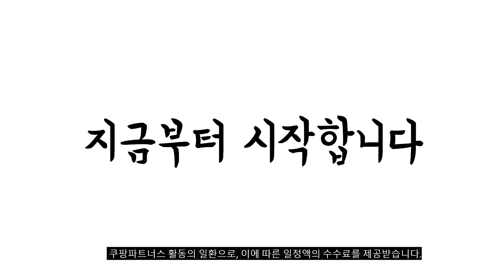2024년 불티나게 팔린 경량침낭 추천순위 TOP10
❤️❤️❤️ 경량침낭 구매 가격 평점 리뷰 정리해 봤어요! ❤️❤️❤️

[00:06]
10위. 캠핑침낭 면 침낭 아웃도어 캠핑 침낭 성인 [21,550원]

[00:11]
9위. 코멧 머미형 사계절용 침낭 220 x 80cm [29,800원]

[00:17]
8위. 버팔로 라미침낭 1개 다크그레이 [40,930원]

[00:22]
7위. 코멧 봉투형 침낭 180 x 75cm 890g [11,260원]

[00:28]
6위. 폴라리스 테로스 웜코튼 1150 침낭 그레이 1개 [18,900원]

[00:33]
5위. 네이처하이크 초경량 NH-LW180 침낭 XL 그린 1개 [37,200원]

[00:39]
4위. 몽크로스 컴팩트 베른 캠핑 침낭 + 압축가방 [31,900원]

[00:44]
3위. 몽크로스 컴팩트 베른 캠핑 침낭 + 압축가방 [17,900원]

[00:50]
2위. 네이처하이크 초경량침낭 75 x 190 cm 그린 [23,910원]

[00:55]
1위. 네이처하이크 초경량 코튼 침낭 LD150 화이트 1개 [28,710원]